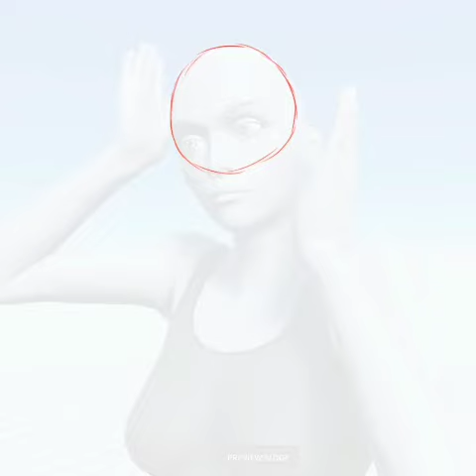Back from the Dead [SpeedPaint]